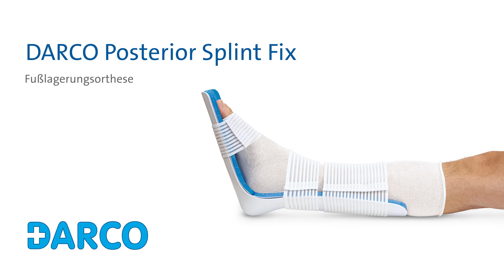Anlage der DARCO Posterior Splint Fix Fußlagerungsorthese mit Gurtbändern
Die DARCO Posterior Splint Fix Lagerungsschiene wird als post- und präoperative Lagerungsschiene, zur Immobilisierung nach Unfällen und posttraumatischen Ruhigstellung eingesetzt. Die drei elastischen und frei positionierbaren Klettverschlüsse fixieren den Fuß optimal in der Orthese.

Die Handhabung ist extrem einfach und zeitsparend. Nach dem Verbinden der OP-Wunde wird die Lagerungsschiene angelegt und mit den drei Gurtbändern mit Klettverschluss fixiert. So entfällt lästiges und zeitaufwendiges Gipsen oder das Erwärmen und Anmodellieren einer Schiene und die kostenintensive OP-Zeit verkürzt sich deutlich!